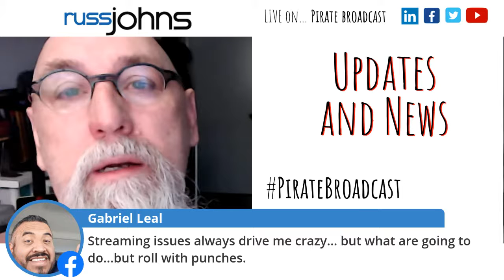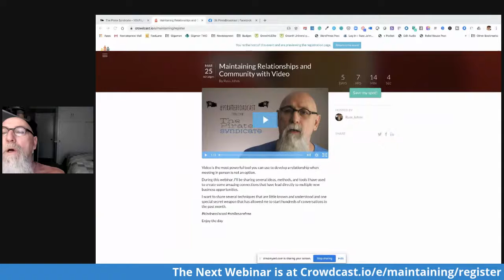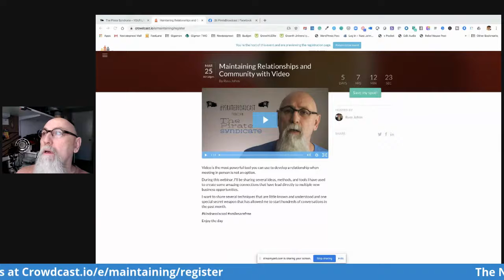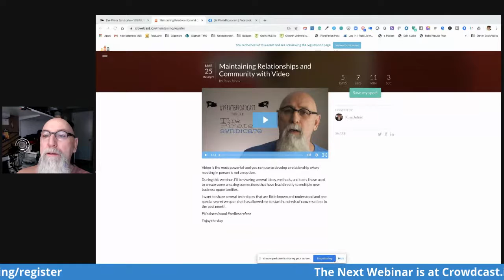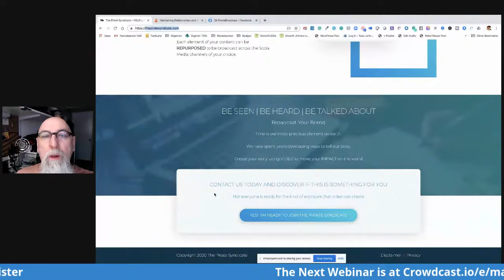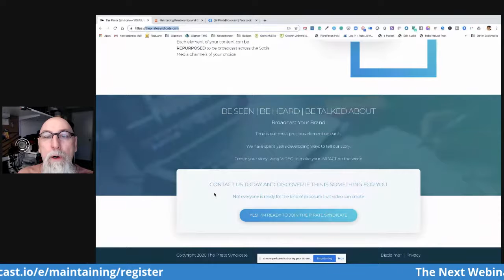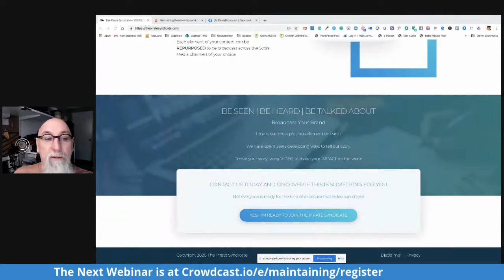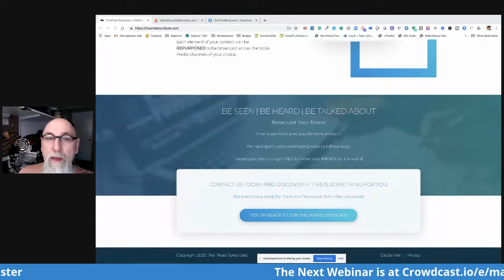Catch Russ as the host of the PirateBroadcast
Russ Johns on the PirateBroadcast talks about future plans for the broadcast as well as sharing different tips and applications used in production of the PirateBroadcast. He also talks about being in a scary place in the world right now and reminds viewers that no matter what we can get through this together.